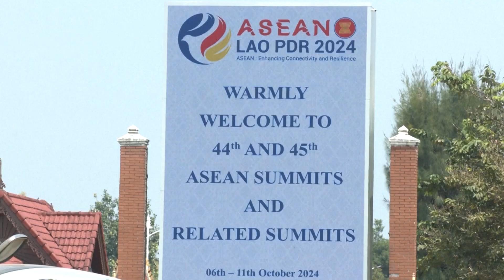Премьер Госсовета КНР посетил саммиты АСЕАН в Лаосе